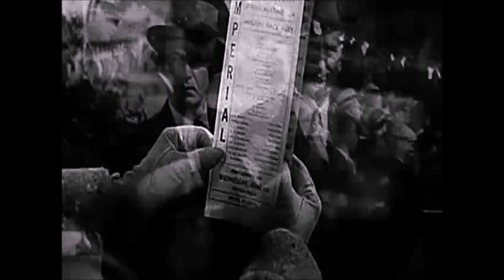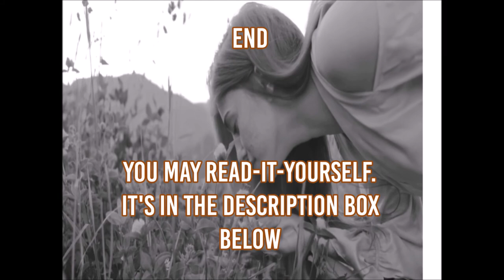The Garden of Live Flowers || Part 1: Petal-talk || Visualized audiobook, Bedtime story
"I've never seen anybody so stupider"  ~ flowers
This story is from Through the Looking-Glass by Lewis Carroll
The Garden of Live Flowers is Chapter two

( Support her channel! Her cat videos are seriously underrated!)

🐥MOVIES FEATURED🐥
Broadway Bill (1934)
The Clairvoyant )1935)

The Clairvoyant (1935)
Studio: Gaumont British Picture Corporation
Director: Maurice Elvey
Writer: Bryan Edgar Wallace, Charles Bennett
Cast: Claude Rains, Fay Wray

♥ Bonkerzone : Our purpose is to promote reading among the young people of today and utilize the free, educational resources available on the Internet.

♥ Bonkerzone have transformed from the original themes and messages as we focus on the audio stories.

♥ Bonkerzone only used a very small portion of the entire movie.

♥ Bonkerzone will have very little effect on the profitability of the original content. Instead, we actively promote these on our channel, hoping to divert more traffic to the original creators.